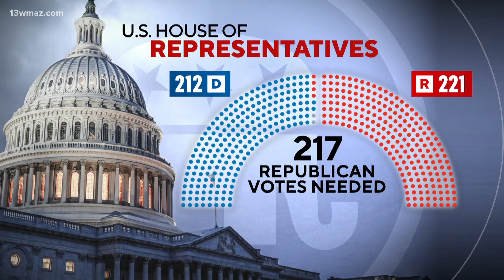After 20 days without a House speaker, 9 GOP candidates are running | House Speaker Latest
(ASSOCIATED PRESS) Day 20 without a House speaker, and Republicans found themselves starting over on Monday — bumbling ahead with few ideas about who will lead, what they are fighting over and when they will get Congress working again.

Nine lower-level Republican lawmakers are now running to be speaker, leader of the House and second in line to the presidency — none with any clear shot for the gavel. Senior-most is Rep. Tom Emmer of Minnesota, the former campaign chief who is now the GOP whip. The gruff former hockey coach is disliked by Donald Trump, but the two spoke over the weekend.

Late Monday, House Republicans are retreating behind closed doors, as they have most days since the ouster of Kevin McCarthy, to hear from the candidates ahead of internal party voting.

McCarthy himself calls the whole spectacle “embarrassing” for the House Republicans whose majority is being wasted away and for the U.S. government that cannot fully function.

What started as swaggering bravado when a contingent of hardline Republicans led by Rep, Matt Gaetz of Florida ousted McCarthy at the start of the month has morphed into a full-blown crisis of governing as dysfunction and dangerous, bitter infighting prevent the normal operations of Congress.

The federal government again risks a shutdown in a matter of weeks if Congress fails to pass funding legislation by a Nov. 17 deadline to keep services and offices running. And more immediately, President Joe Biden has asked Congress to provide $105 billion in aid — to Israel and Ukraine amid the overseas wars and to shore up the U.S. border with Mexico. Federal aviation and farming programs face expiration without action.